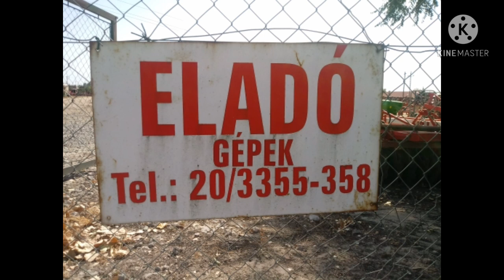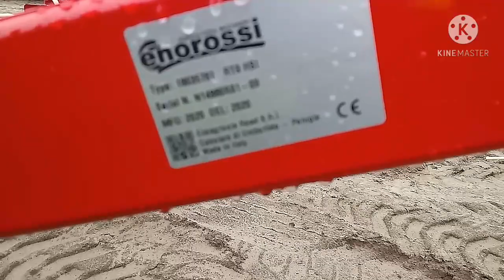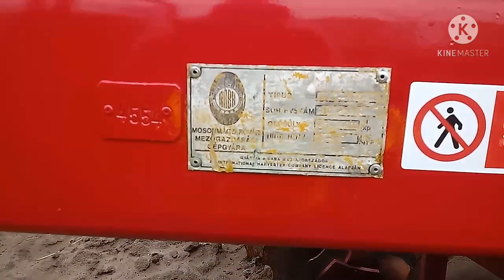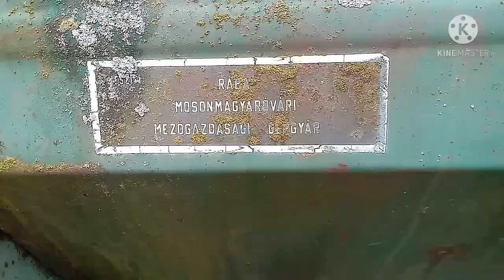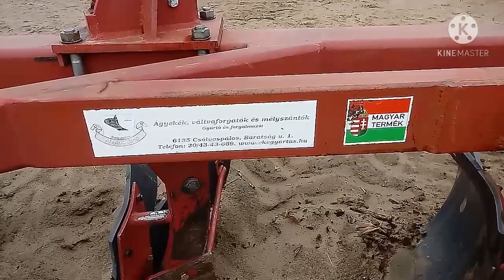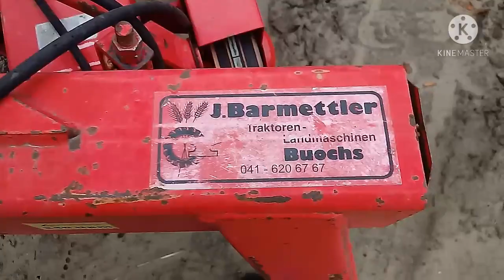Rendsodró,fűkasza, vetőgépek.stb. ELADÓ GÉPEK 56.rész. /MTZ Agro Vlog/.